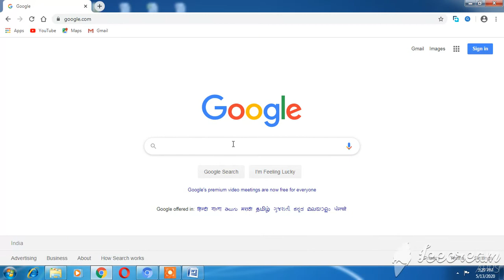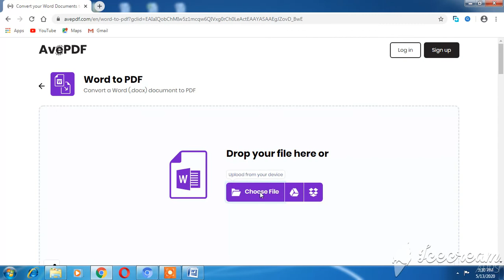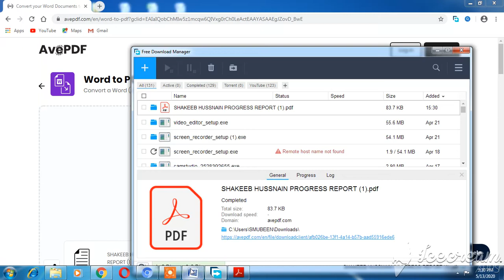HOW TO CONVERT FILES FROM WORD TO PDF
FILE CONVERTING WORD TO PDF